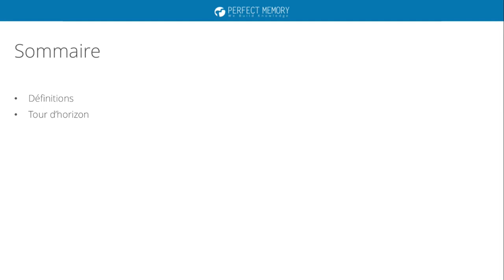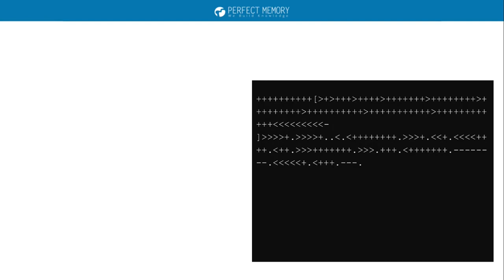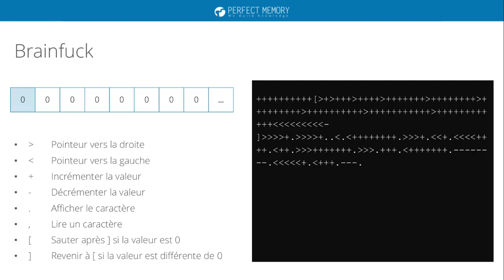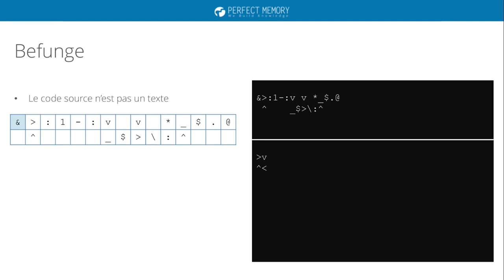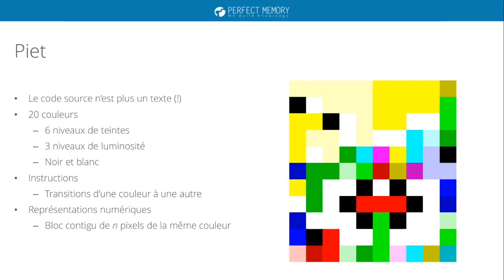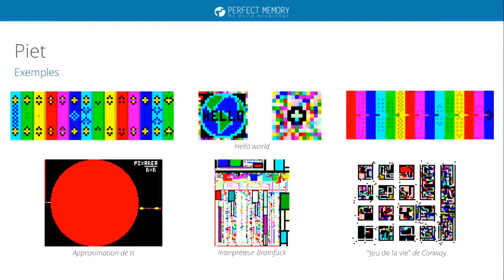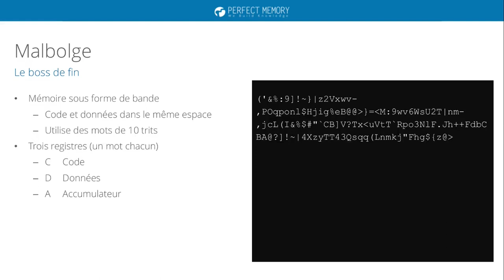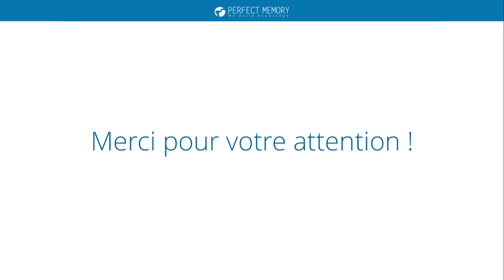APIHour #40 - Richard Degenne : Langages ésotériques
Si je vous dis “langage de programmation”, vous me répondez entre autres Javascript, Ruby, C++. Cependant, il existe également des langages hors-normes dits ésotériques défiant toute forme de logique.